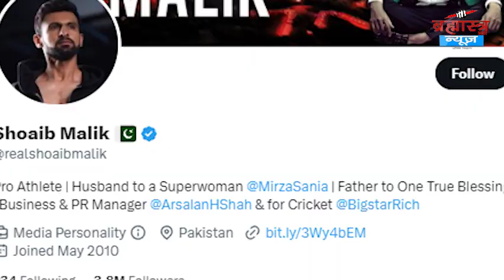सानिया मिर्जा ने टेनिस को हमेशा के लिए कहा अलविदा | 'Special' | Brahmastra News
भारत की स्टार टेनिस खिलाड़ी सानिया मिर्जा ने टेनिस को हमेशा के लिए अलविदा कह दिया है सानिया मिर्जा ऑस्ट्रेलियन ओपन में आखिरी मैच खेलने के बाद भावुक हो गईं. वह अपने जोड़ीदार रोहन बोपन्ना के साथ मिक्स्ड डबल्स के फाइनल मुकाबले में उतरी थीं, जहां भारतीय जोड़ी को हार मिली. खिताबी मुकाबले में भारतीय जोड़ी को ब्राजील की जोड़ी लुइसा स्टेफनी और राफेल माटोस ने 6-7, 2-6 से हराया. टेनिस करियर का आखिरी मैच खेलने के बाद सानिया मिर्जा की आंखे भर आईं.

ऑस्ट्रेलियन ओपन के मिक्स्ड डबल्स में हारने के बाद सानिया मिर्जा भावुक हो गईं. उन्होंने कहा, "मेरे प्रोफेशनल करियर की शुरुआत साल 2005 में मेलबर्न से ही हुई थी. ग्रैंड स्लैम करियर को अलविदा कहने के लिए इससे अच्छी जगह और कोई नहीं हो सकती. इस दौरान उन्होंने सभी के प्रति आभार जताया. इसके अलावा उन्होंने ब्राजील की विजेता जोड़ी को खितबी जीत की बधाई दी."

सानिया मिर्जा ने अपने टेनिस करियर में 6 ग्रैंड स्लैम खिताब जीते. वह डबल्स में विश्व की नंबर एक खिलाड़ी रहीं. वह भारत की इकलौती टेनिस खिलाड़ी हैं जो डब्ल्यूटीए सिंगल्स की रैंकिंग में टॉप 30 तक पहुंचीं. उन्होंने अपने टेनिस करियर में डबल्स में दो बार ऑस्ट्रेलियन ओपन, एक बार फ्रेंच ओपन, एक बार विंबलडन और दो बार यूएस ओपन का खिताब जीतने में सफल रहीं. लिएंडर पेस और महेश भूपति के बाद सानिया भारत की तीसरी टेनिस खिलाड़ी हैं जिन्होंने डबल्स और मिक्स्ड डबल्स में सबसे ज्यादा ग्रैंड स्लैम खिताब जीते.

वही सानिया मिर्जा के पति और पाकिस्तान क्रिकेट टीम के पूर्व कप्तान शोएब मलिक ने भी उनके प्रति बेहद प्यार और सम्मान जताते हुए भावुक ट्वीट किया. उनके इस ट्वीट के बाद ऐसा लगता है     शोएब मलिक ने ट्वीट कर लिखा, सानिया खेलों में सभी महिलाओं के लिए एक उम्मीद हैं. आपने जो करियर में हासिल किया है उसके लिए आप पर बहुत गर्व है. आप कई लोगों के लिए प्रेरणा हो, मजबूत बनी रहो. आपके अविश्वनीय करियर के लिए बहुत-बहुत बधाई